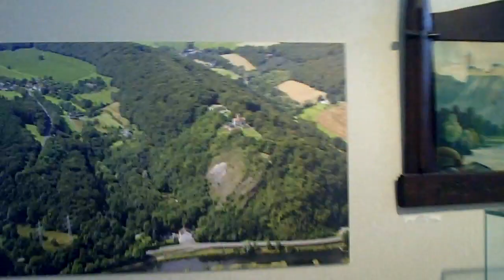Das Modell der Isenburg in Hattingen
Die Reste der Isenburg in Hattingen